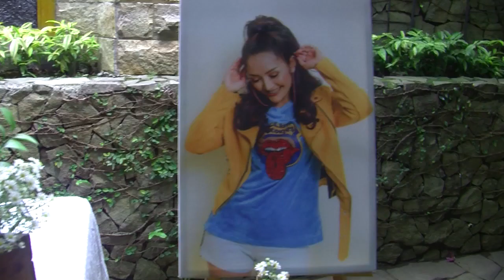Ulang Tahun, Siti Badriah Dapat Ciuman dari Pacar - CumiFlash 15 November 2018